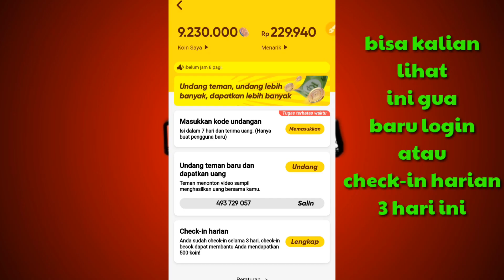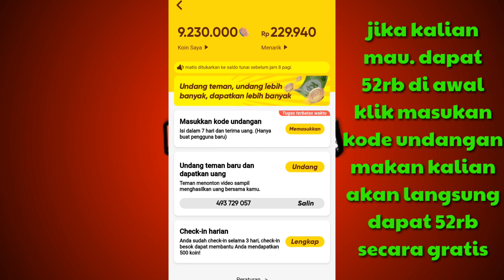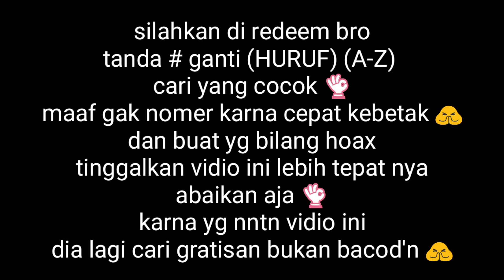UPDATE KODE REDEEM ML TERBARU CLAIM DIAMOND GRATIS | REDEEM CODE MOBILE LEGENDS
Wolcomebeck bosqe.

💎DAPAT SALDO NYA TERUS BELI DIAMOND = AUTO BELI SKIN!!

⛔Kalo ada bacaan (ANDA TELAH MENUKARKAN KODE TERSEBUT) atau (KODE TERSEBUT SUDAH DI TUKARKAN ORNG LAIN) berarti udah di tukerin orng yg lebih cepat dari mu.., 1 kode hanya bisa di pakai 1 kali

💰Saldo Google Play adalah kredit yang dapat digunakan untuk membeli aplikasi, game, dan konten digital di google play. Berikut cara menambahkan saldo: Tukarkan kartu hadiah Google play. 💵isi saldo kode redeem nya dari mulai 10k, 20k, 50k, 100k, 150k sampai 200k

Aplikasi viral 2021 penghasil uang tercepat
Cukup klik link daftar dan masukan kode dapat duit langsung buat top up DM bisa bro, auto tiap hari top up terus, dm gratis 😱

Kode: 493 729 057